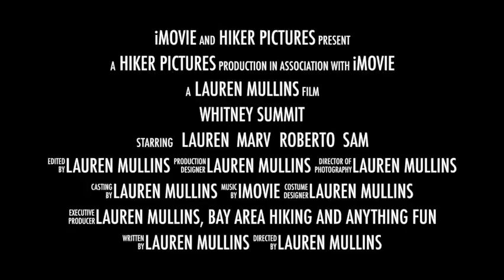Whitney Summit BAHAF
BAHAF in credits